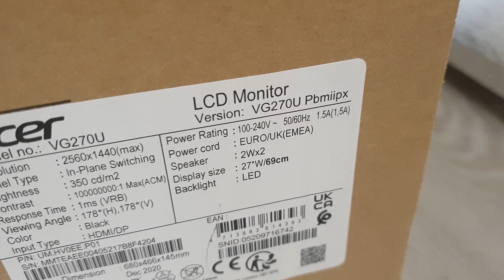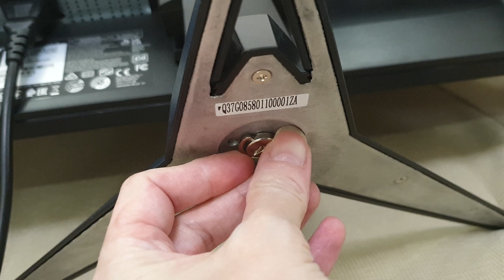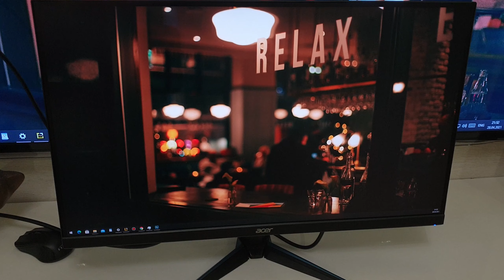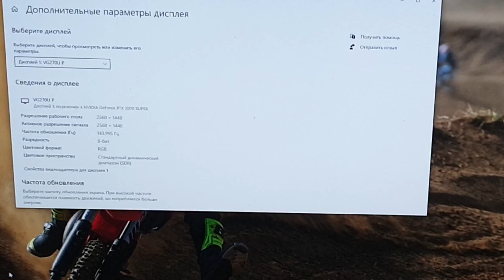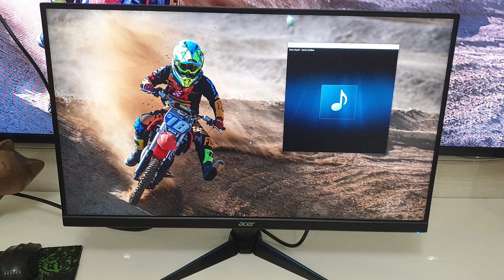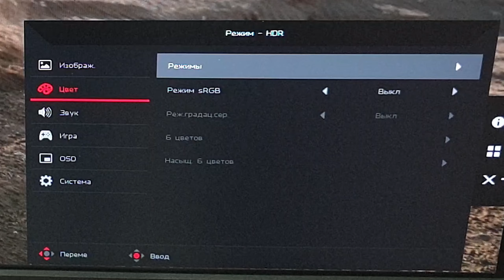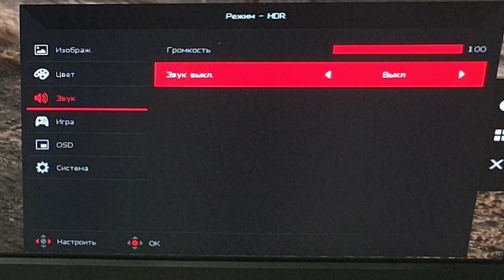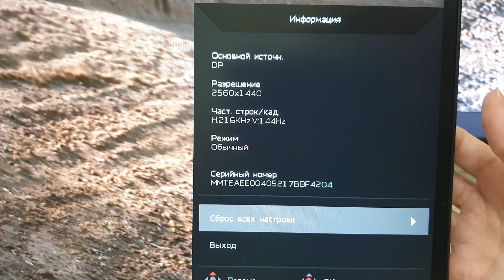Игровой монитор Acer Nitro VG270UPbmiipx обзор - отзыв в Плеер.Ру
Купить и прочитать отзыв о товаре можно в интернет-магазине Pleer.Ru ссылка для перехода на этот монитор в магазин